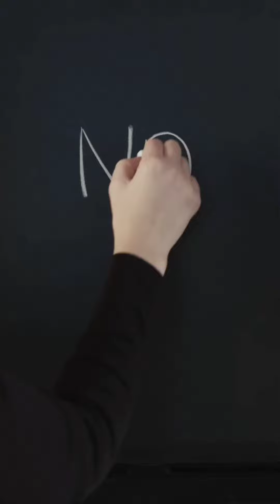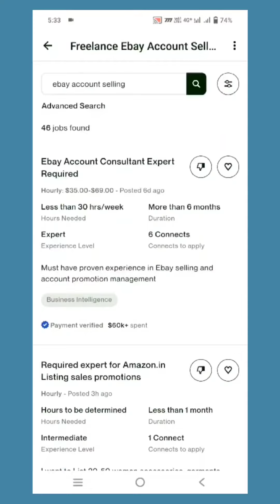🥺 இத இப்போ வித்துட்டா வருங்காலத்துல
Never do this with ebay ...